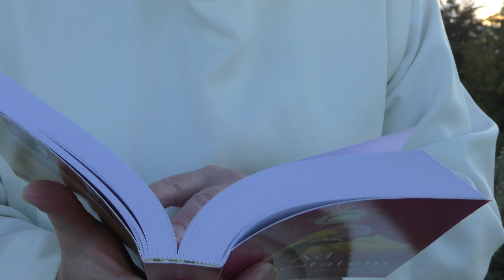Fr. David Jones - Here comes the night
Mystery of the night hours